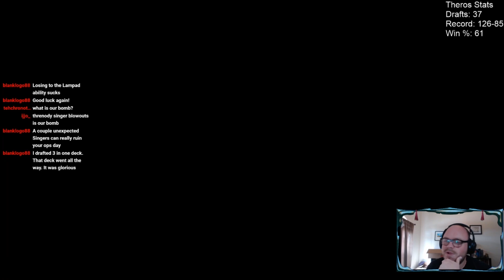Theros Beyond Death Draft #20 | MTG Arena Ranked Draft